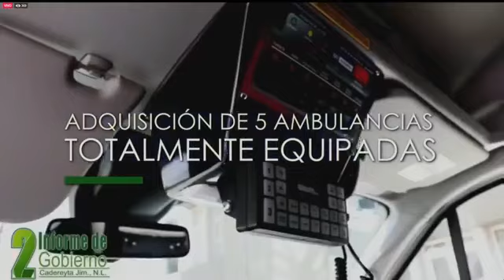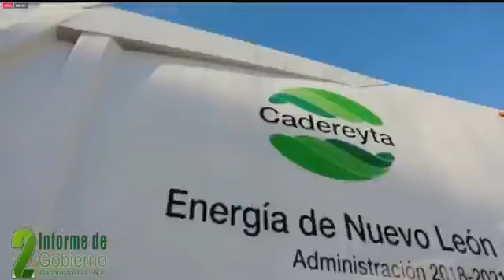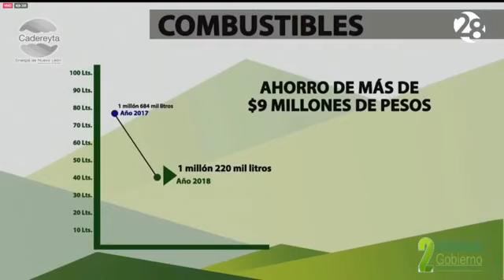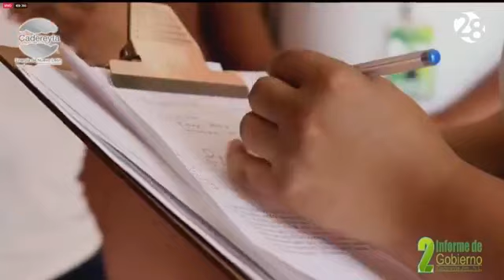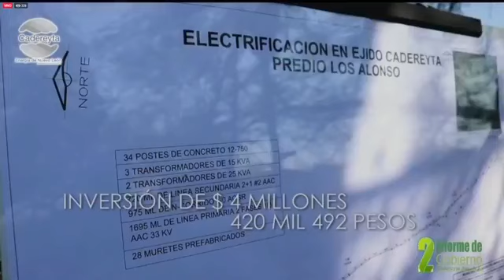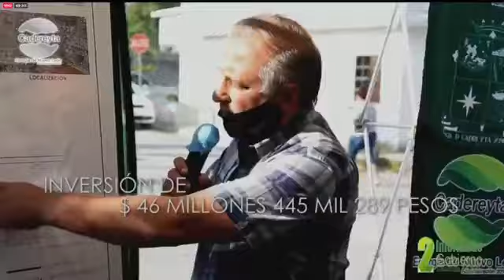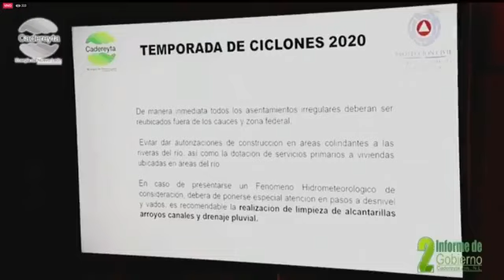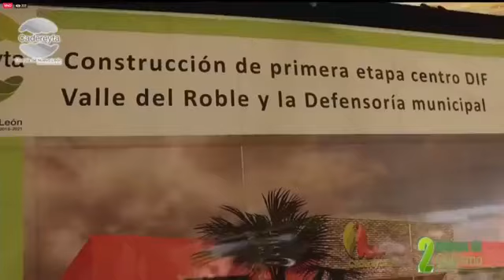SEGUNDO INFORME DE GOBIERNO, CADEREYTA JIMÉNEZ NUEVO LEÓN.